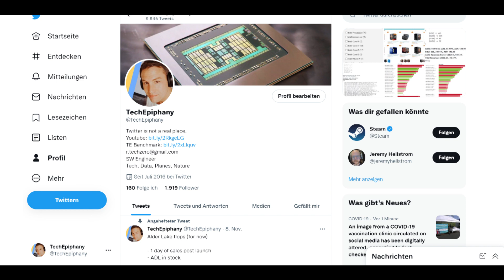i9-12900K vs Ryzen 9 5950X & co - THE ONLY ALDER LAKE TEST YOU NEED TO SEE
Ryzen 9 5950X vs Core i9-12900K/KF
Ryzen 9 5900X vs Core i7-12700K/KF
Ryzen 7 5800X vs Core i5-12600K/KF  vs Ryzen 5 5600X